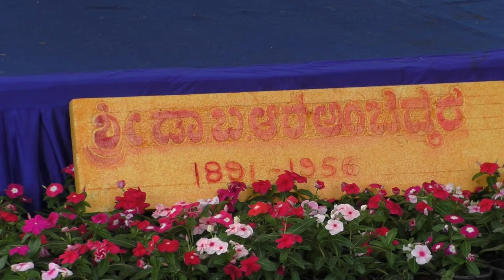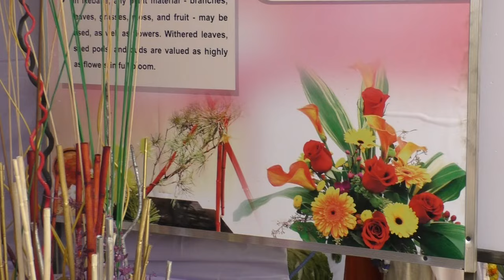HIGHLIGHTS OF MYSORE DASARA FLOWER SHOW 2017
This years flower show is wonderful. This  407th Mysore Dasara Flower Show is organized  at Kuppanna Park of Mysore.    It was inaugurated on 21st September and it will be  there till 30th September.  The most attractive feature of this years flower show is the floral replica of Chennakesava Temple of Somanathapura in Karnataka. It is made of 3 lakhs of roses.The other attractions are floral replica of Eiffel Tower,Statues of Lord Buddha, Dr. BR Ambedkar and Saint Basaveswara made of cereals, Dodda Ghadiyara/ Big Clock Tower of Mysore made of roses,white peacock made of white orchids, Barbie doll made of orchids, vegetable carving , Ikebana etc,.
This years flower show has a large collection of flowering plants.Marigolds,Asters , Zinnias and Cocks Comb were particularly very beautiful.
There are stalls selling health Foods and garden implements, honey,flower seeds etc.,For children there are several nice rides and colorful wooden toys. Books on various topics and story books are also sold. A variety of mouth watering dishes are also available here.